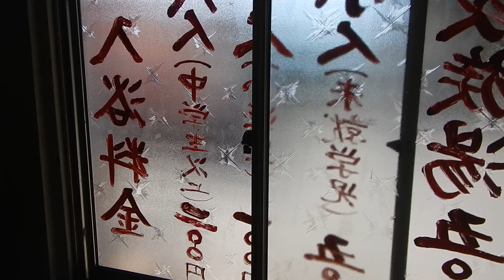湯之尾温泉・長寿温泉